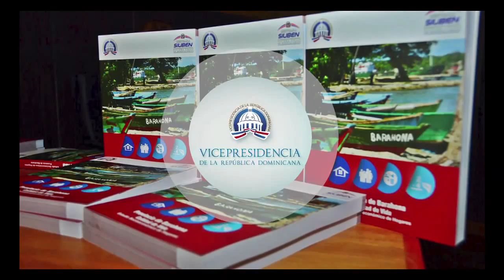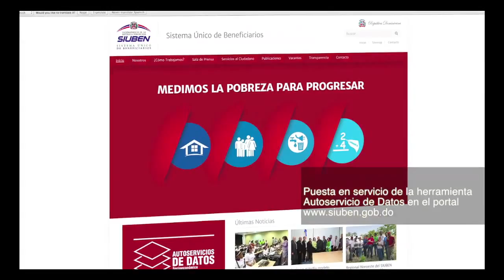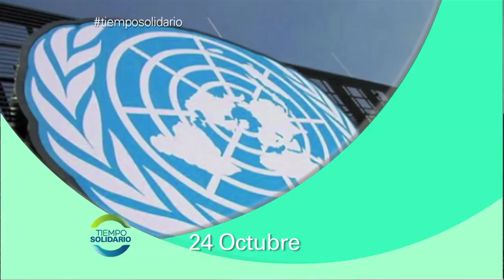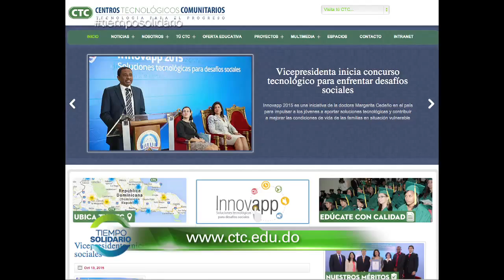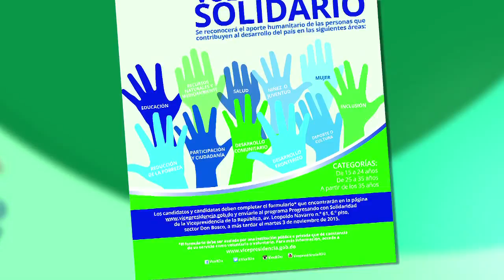"Tiempo Solidario", Emisión No.13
En ‪esta emisión de #‎TiempoSolidario‬, el programa Cayenas, una iniciativa de la Dra. @margaritacdf , Zoila Mateo y Narda Pereira.